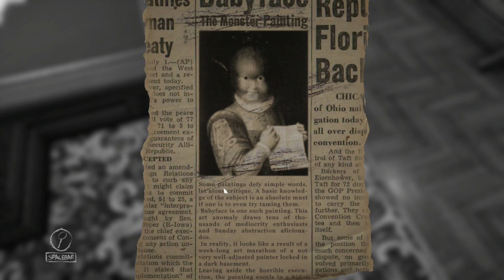Layers of Fear - Episode 7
Just two more episodes left guys. Sorry for the hiatus again just needed some time away from things. I coming back stronger than ever. Watch out.